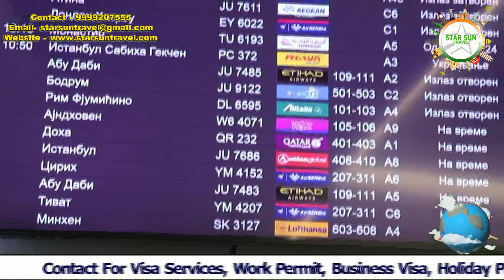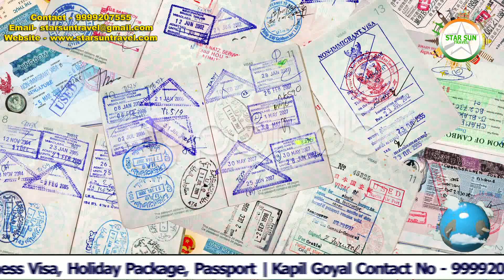Serbia Closed Visa on Arrival for Indians | Serbia Visa Update 2022